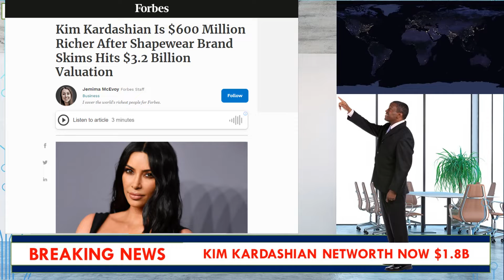Kim Kardashian's estimated net worth climbs to $1.8 billion according to Forbes.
It’s all about keeping up with Kim Kardashian now.

Less than a year after joining the billionaire ranks, the net worth of the reality television star turned entrepreneur has jumped to an estimated $1.8 billion following a fresh bout of funding that doubled the valuation of her shapewear and underwear label Skims.